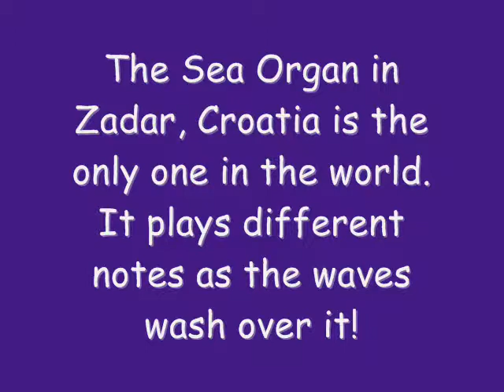Sea Organ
The Ses Organ in Zadar, Croatia. The only one in the world! It plays it's mysterious, haunting notes are played as the waves wash over it. Never hear the same song twice...although it doesn't really want to make you dance either. Very unique, deffinitely worht checking out!